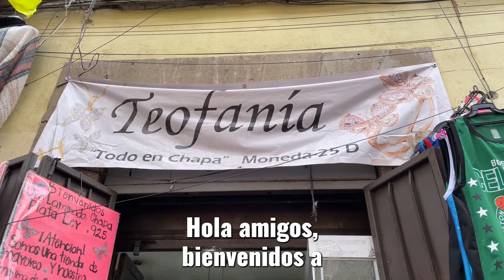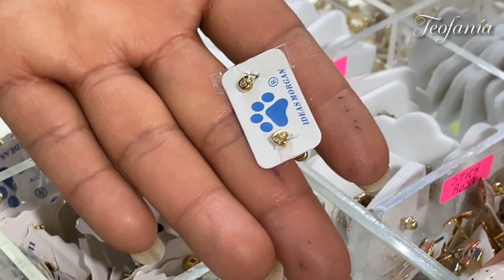TEOFANIA DONDE COMPRAR EL MEJOR ORO LAMINADO DE LA CDMX, RODIO Y CHAPA DE ORO - CALLE MONEDA CDMX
Hola a todos, el día de hoy realizamos un recorrido por Joyas Teofania.

Dónde podrás encontrar: Aretes, arracadas, anillos para dama y caballero, aretes estilo Kawaii, pulseras, cadenas, sets o cordinados, dijes, semanarios en oro laminado de 18 kilates y joyas en titanio de excelente calidad.

Espero que este video sea de su agrado y quédense hasta el final.

Saludos. 🖖

Regáleme su suscripción para seguir apoyando el contenido. 🙏

📌 Datos de la tienda:
🌟 Nombre: Joyas TEOFANIA.
🌟Dirección: Calle Moneda 25 D. Centro Histórico, 06020, Ciudad de México. Entre academia y correo mayor.

📦Envío a toda la República Mexicana.